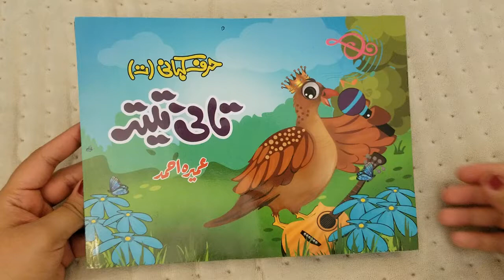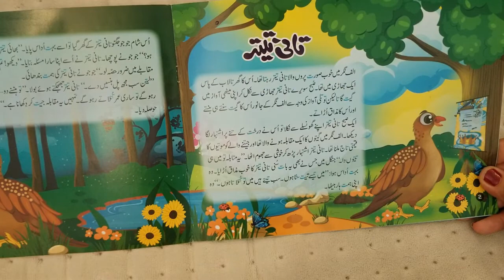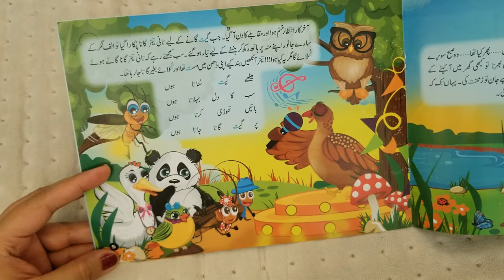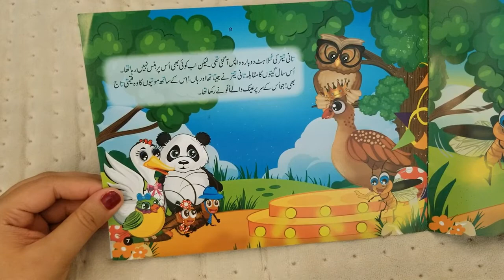Taani Teeter.. | harf kahani | kinder stories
Credits:
Umerah Ahmad